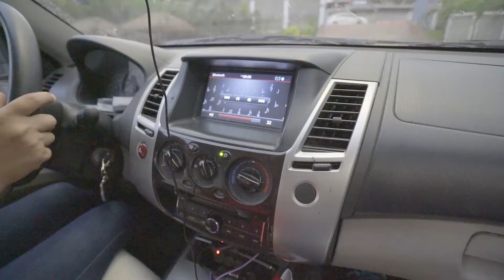Youth Central - Commission 2017